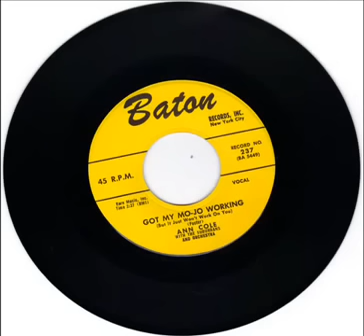ANN COLE - GOT MY MOJO WORKING - I'VE GOT A LITTLE BOY - BATON 237 wmv